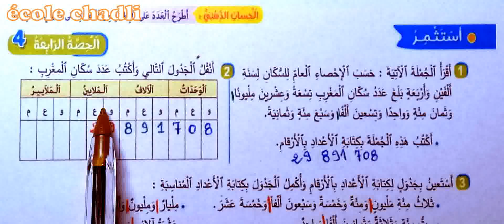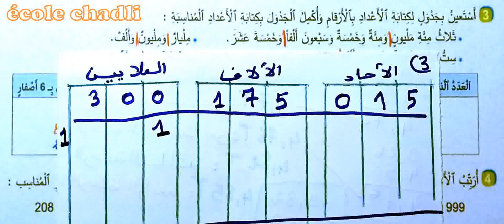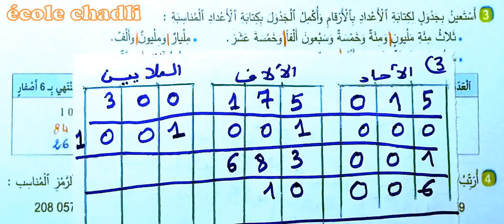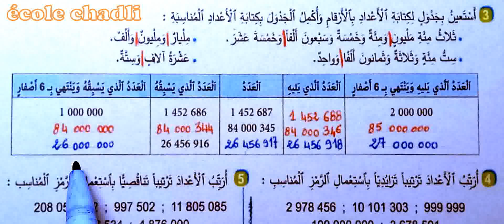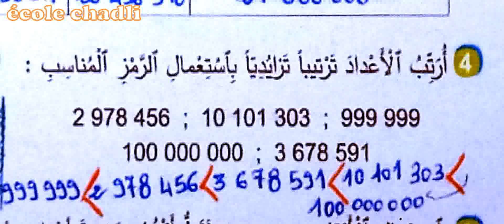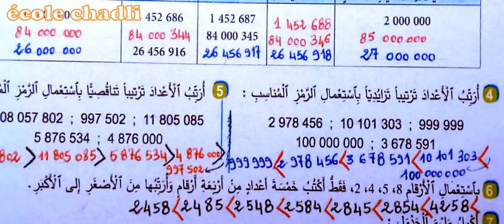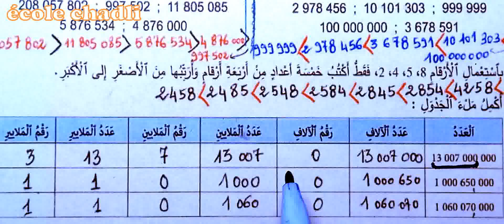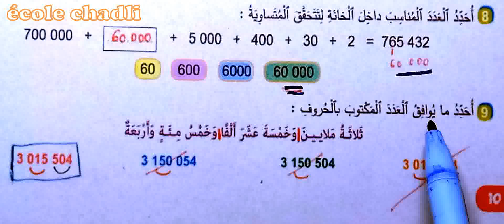الجديد في الرياضيات السادس ابتدائي صفحة 12 الأعداد الصحيحة الملايين والملايير 2021